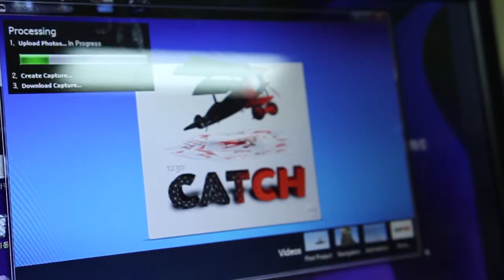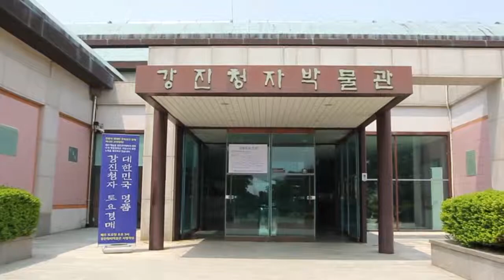강진청자 프로젝트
Shot / Edit by Jun Park
Canon 60D with Sigma 18-35mm f/1.8